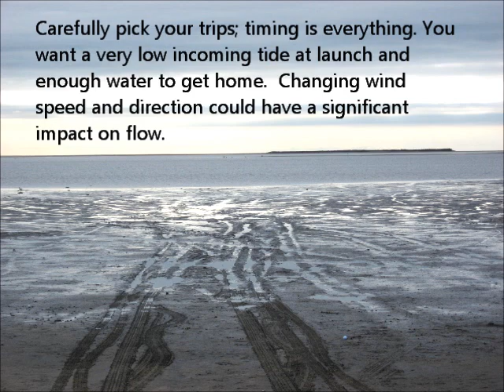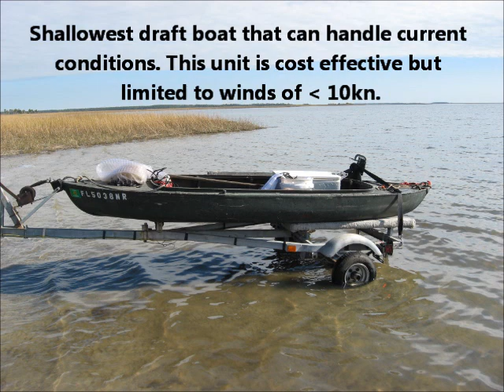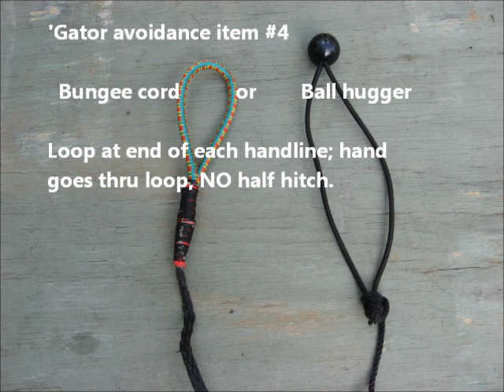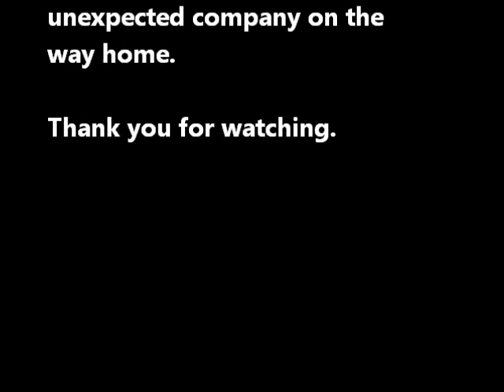Cast Netting Flats & Creeks, Part 1 of 2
A 'how to' from a boat.